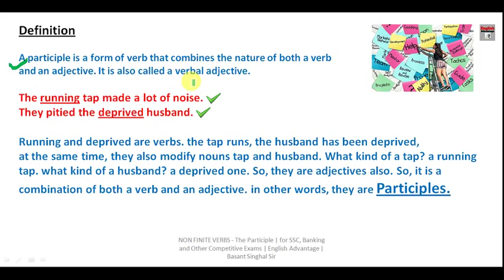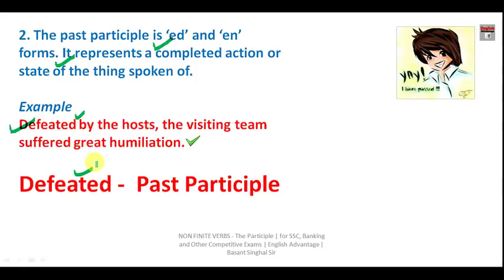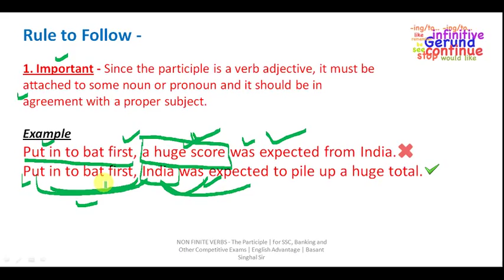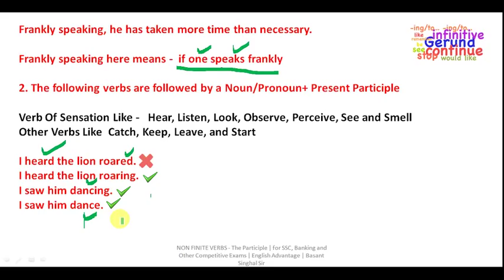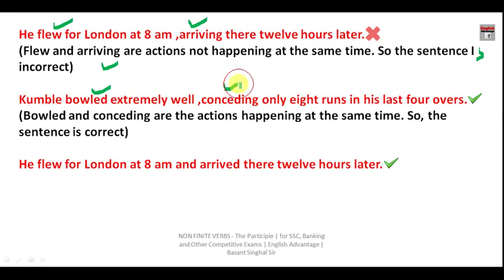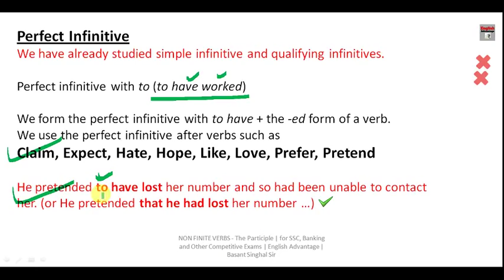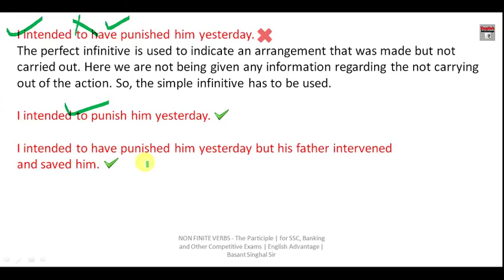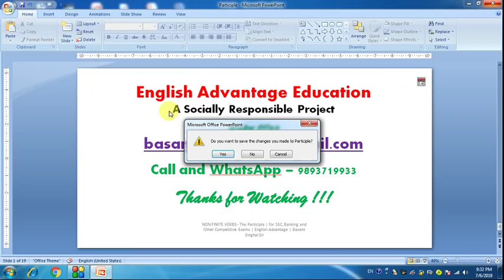(NON FINITE VERB) - SSC CGL 2018 Tier 1 Target Batch Starting From 9th July | DEMO CLASS 1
Dear Aspirants!!